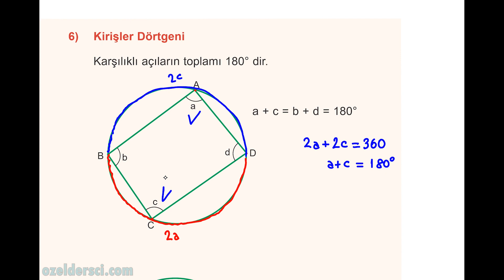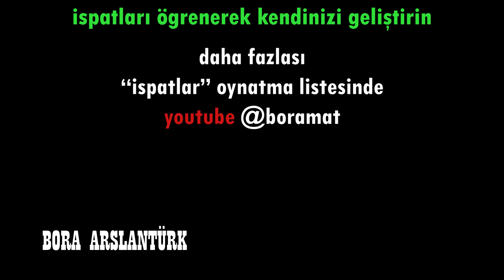📣İSPAT📣Kirişler dörtgeninde karşılıklı açılar toplamının 180 derece olması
TÜM İSPATLAR

youtu.be/rEyuAdL4GBc

youtu.be/rEyuAdL4GBc

youtu.be/rEyuAdL4GBc

***GRUPLARIMIZ***
TYT-AYT matematik telegram grubumuz